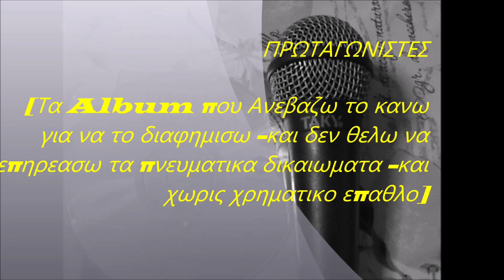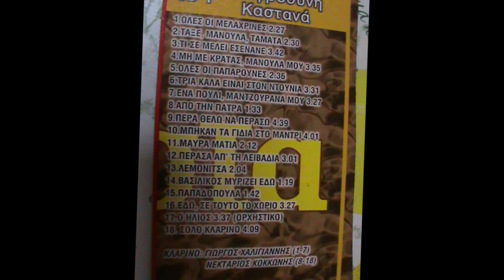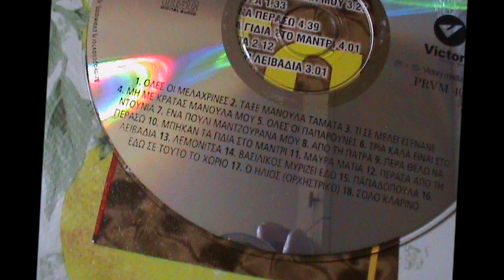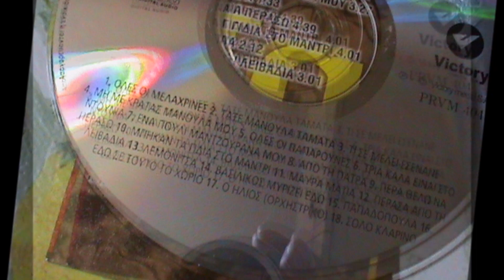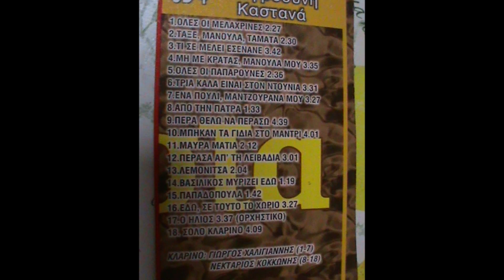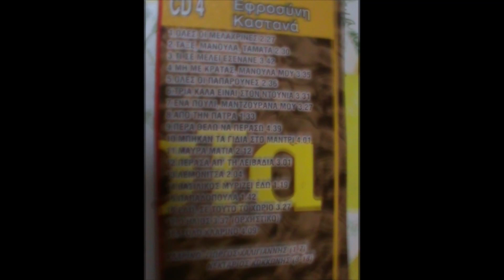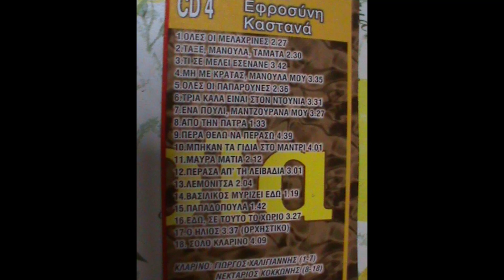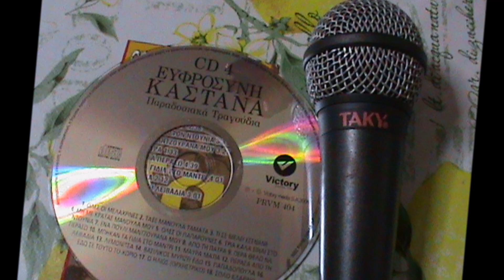ΕΦΡΟΣΥΝΗ ΚΑΣΤΑΝΑ ''Κλαρίνο 1 7ΓΙΩΡ ΧΑΛΙΓΙΑΝΝΗΣ''8 18ΝΕΚΤ ΚΟΚΚΩΝΗΣ'',,C D,,